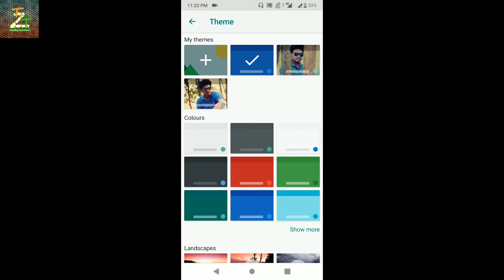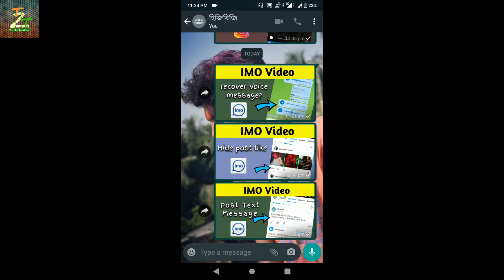How To Set Dark Mode In Your Keyboard ll Trending Tech Zone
Video Information : Hello friends Rounak here,so friends in this video I am going to tell you how you set dark mode in your mobile keyboard.

Your`s Questions :
1. How to set dark theme in your keyboard.
2. How to change keyboard background theme.
3. How to on dark mode in your keyboard.
4. set dark mode in your keyboard.